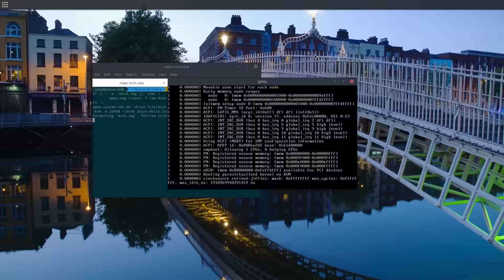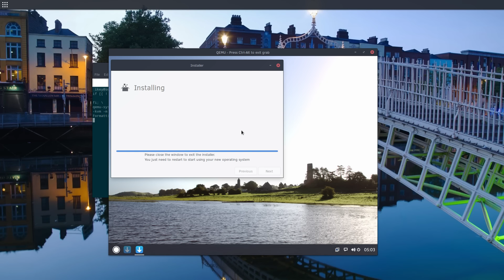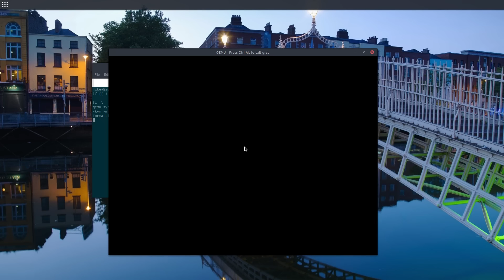Solus Operating System: Speed Install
Here we show you the unedited, unadulterated process of installing Solus, from start to finish.

This is to show the latest changes in the install process, and to show you just how quickly you can be setup with Solus (Hint: Look at the video length)

Apologies for the window placement bug, this is an unstable build after all!